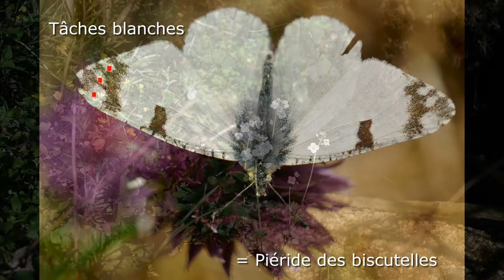laminutepapillon3 : l'aurore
Retrouvez ce mois l'Aurore, ce papillon symbole du retour du printemps.
 Dans le cadre des Atlas de la Biodiversité Communal, le Parc naturel régional de Brière propose un programme de sciences participatives autour du papillon de jour intitulé "Tous aux papillons" et animé par Patrick Trécul .
Aidez-nous à recenser ces insectes.🧐
Les entomologistes avec qui nous travaillons ne peuvent pas couvrir toute la Brière à eux seuls et ils ont besoin de l'aide de tous !🤝